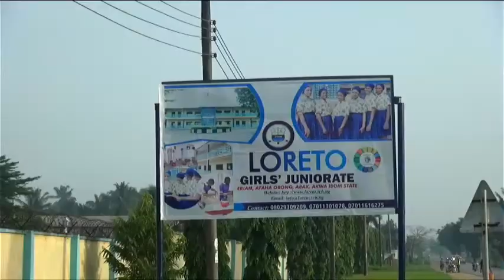FUNERAL MASS IN HONOUR OF SR. JOSEPHINE UNWANA PATRICK AFANGIDE, HHCJ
FUNERAL MASS IN HONOUR OF SR. JOSEPHINE UNWANA PATRICK AFANGIDE, HHCJ @ SEAT OF WISDOM CHAPEL, ERIAM, AFAHA OBONG, ABAK.